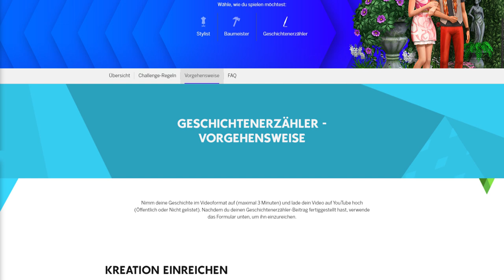Erste offizielle Sims-Challenge gestartet! | Short-News | sims-blog.de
Die erste offizielle Sims-Spark´d-Herausforderung ist jetzt gestartet, die ich euch in diesem Video vorstellen möchte!